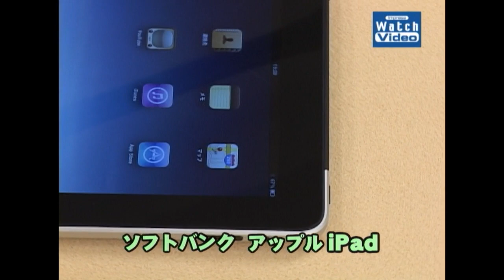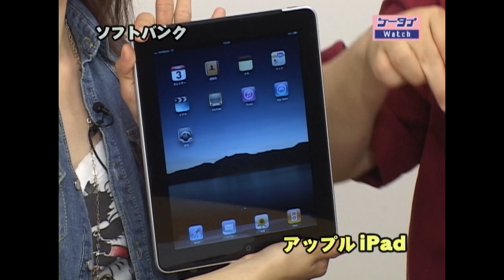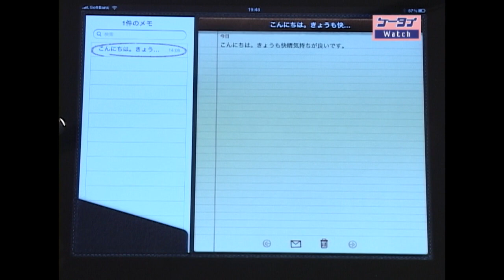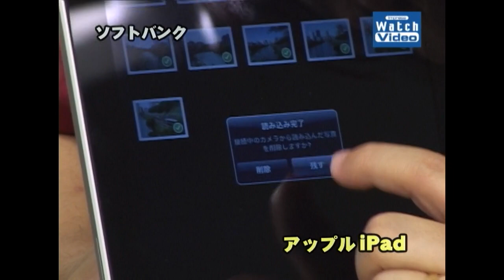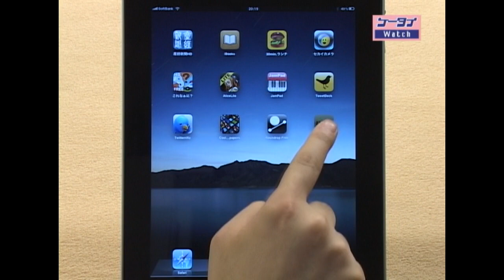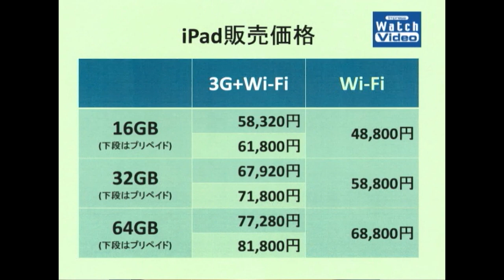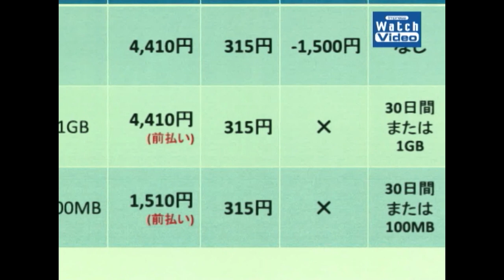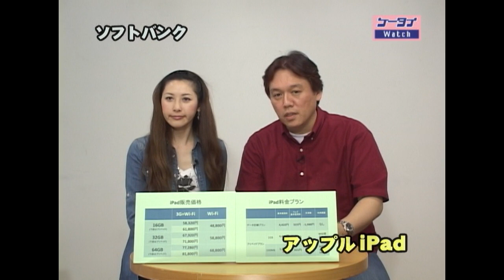法林岳之のケータイしようぜ!!／ソフトバンク「アップル iPad」／097／2010年6月16日公開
話題のiPadです。Wi-Fi+3GモデルとWi-Fiモデルがあり、ウェブ、メール、写真、動画、電子ブックなどを楽しめます。機能、周辺機器、価格、料金プランなどを紹介し、3Gあるなしで迷う人に選ぶポイントも！